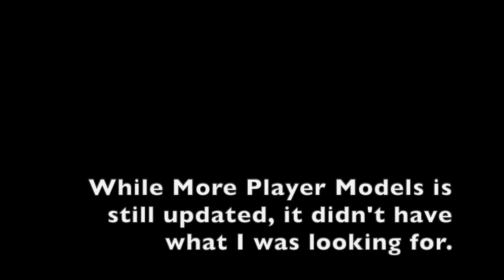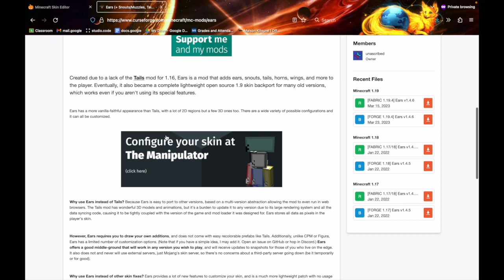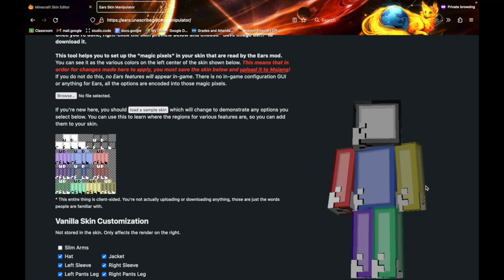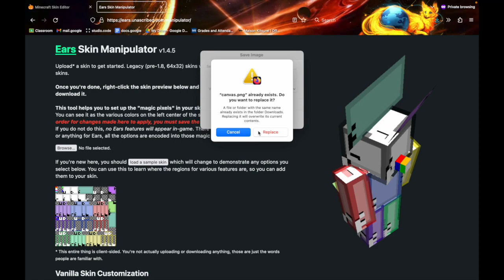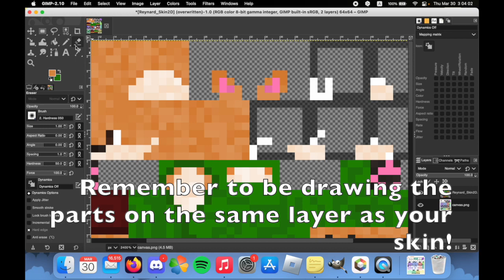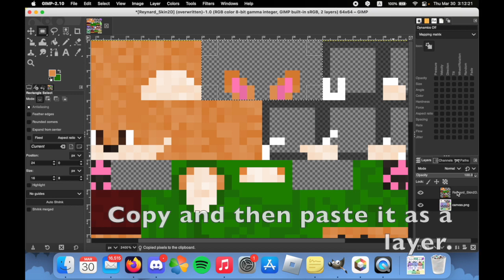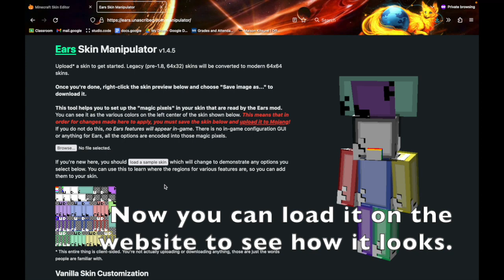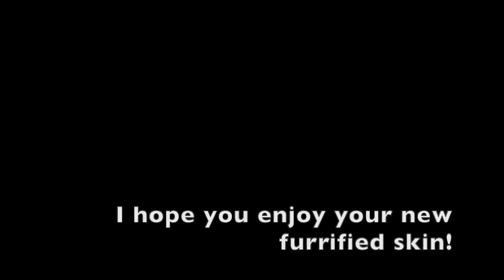Ears mod for Minecraft Showcase and Tutorial: Finally an updated alternative to the Tails mod!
Today I showcase the Ears mod for Minecraft 1.3 to 1.20! I also show you how to make your very own custom skin for the mod!

Does it float? - Otis Mcdonald (Youtube Library)
Erykah - Otis Mcdonald (Youtube Library)
Moonsong - Cavestory Remastered Soundtrack - Danny Baronowsky